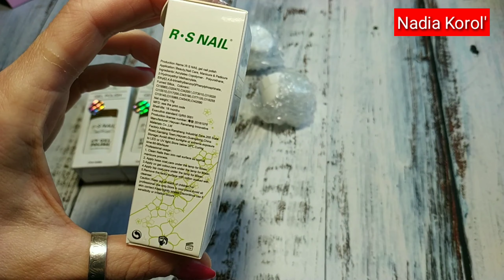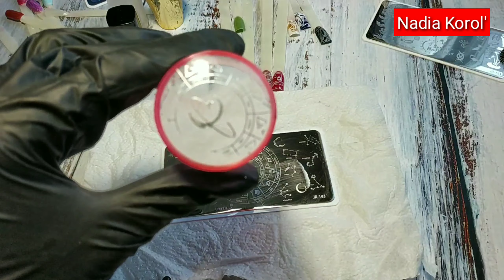Очень Большая распаковка посылок с AliExpress ! Тестирование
Большая распаковка посылок с Алиэкспресс 📦

Экономим и зарабатываем, все в одном месте удобный и понятный ВЫГОДНЫЙ кешбек много магазинов---... AliExpress, GearBest, Vichy, NYX и многие другие

RS 243 гель для ногтей с блёстками для ногтей 308 цветов
RS 134 ногтей 15 мл 308 разноцветный Гель-лак для ногтей лак Французский маник
RS гелевый Гель-лак для ногтей телесный гель лак для ногтей Jello Гель-лак прозрачный гель лак здоровый цвет
НОВИНКА! 4*100 см набор фольги для дизайна ногтей